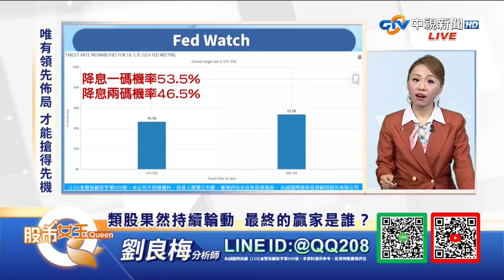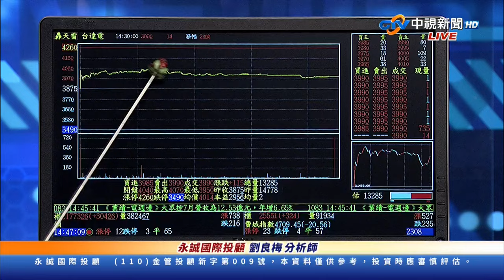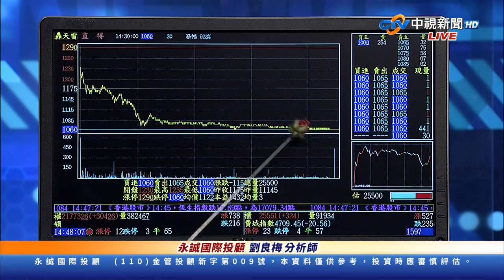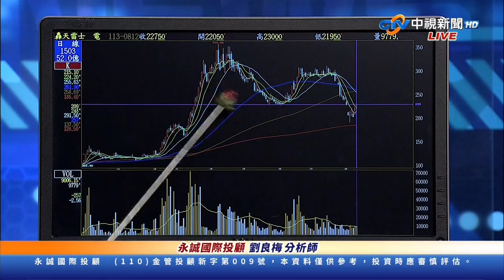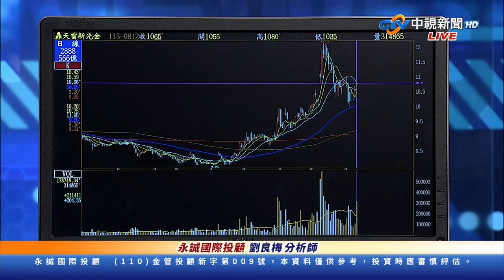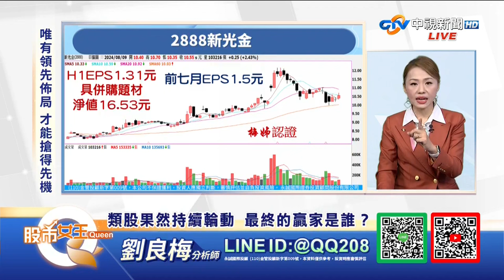中視【股市Q女王】20240812#劉良梅：類股果然持續輪動 最終的贏家是誰？Q女王